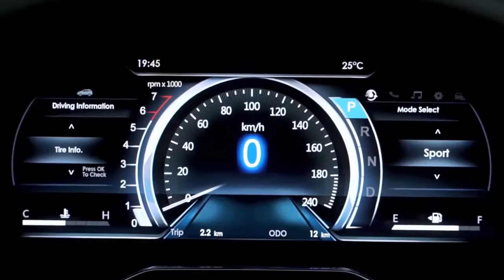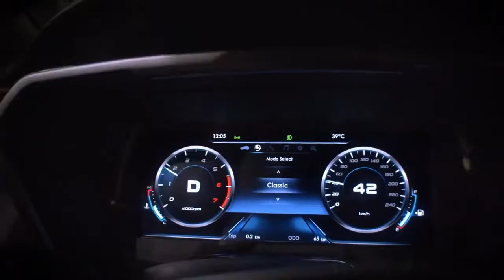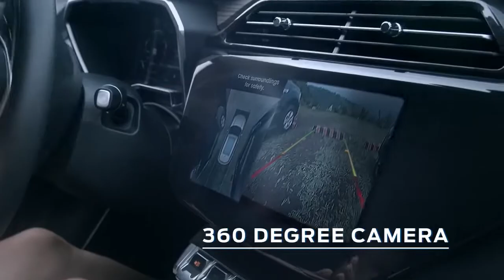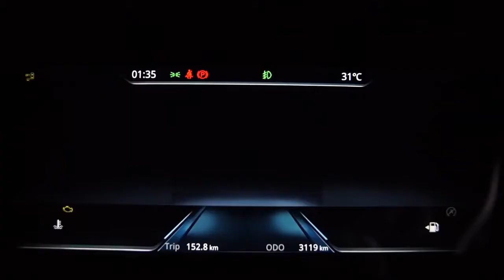2021 Ford Territory Midsize SUV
Ford Territory is a compact crossover SUV built by the JMC-Ford joint venture and was introduced during the 2018 Chengdu Auto Show in September 2018. Despite using the same name as the previous Australian market Ford Territory crossover, there are no relations between the two models.[3][4] It is based on the JMC-developed Yusheng S330 which was introduced for the Chinese market in 2016.[5] The Territory went on sale in early 2019, with Ford China classifying it as an entry-level compact SUV in between the current EcoSport and Kuga SUV product line. The Territory is exported throughout South America and left-hand drive Southeast Asian markets.